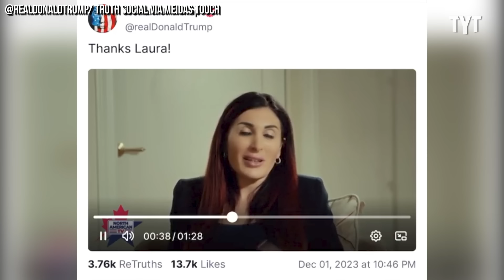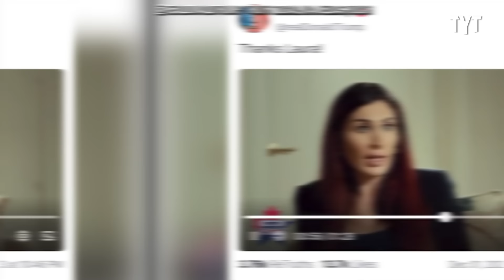MAGA Falls Apart Over Trump/Loomer AFFAIR Allegations!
Donald Trump has been cosying up with white nationalist Laura Loomer for some time, and MAGA is panicking. Yasmin Khan breaks it down on Rebel HQ.